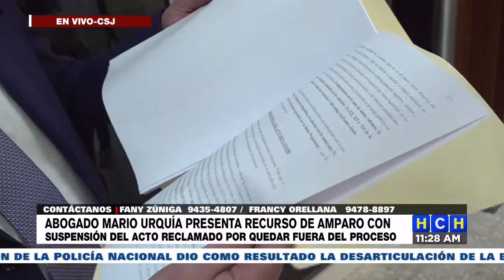¡No se da por vencido! Mario Urquía presenta Recurso de Amparo, tras quedar fuera de la Elección